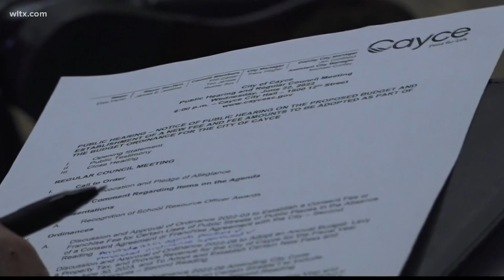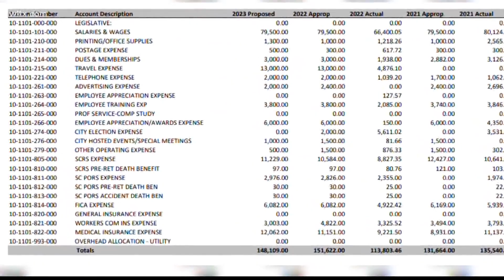Cayce residents to pay higher property taxes. Here's why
Here's a look at Cayce's budget for the upcoming year and why city council is collecting more money.